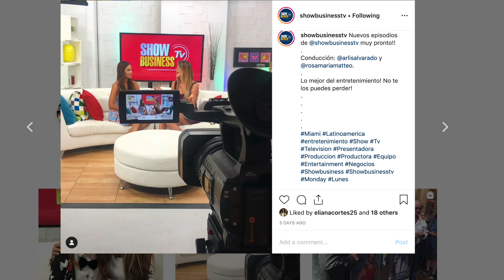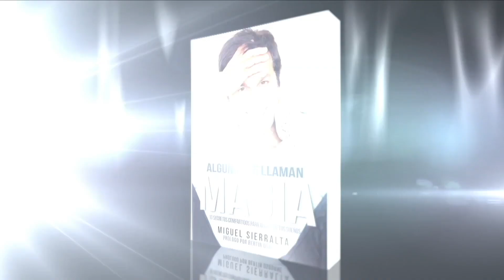SBTV T10 Episodio 8 TITO EL BAMBINO, DON OMAR, ROMBAI, LELE PONS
Programa de entretenimiento producido desde los estudios de Sierralta Entertainment en Miami Beach.

En este episodio conversamos con el cantante puertorriqueño, Tito El Bambino. También, una entrevista en exclusiva con la sensacion de la cumbia hurbana, Rombai. Además, todo sobre la presentación de Don Omar en el festival de Starlite en Marbella. Y nos encontramos con Lele Pons en la alfombra roja de iHeart Radio.

Presentado por: Arlis Alvarado y Rosamaria Matteo
Producción Ejecutiva: Miguel Sierralta
Producción: Eliana Cortes
Dirección: Ricardo Hoyos
Cámaras: Ricardo Hoyos y Jose Olivo
Edición y Dirección de Post-Producción: Cesar Rincon